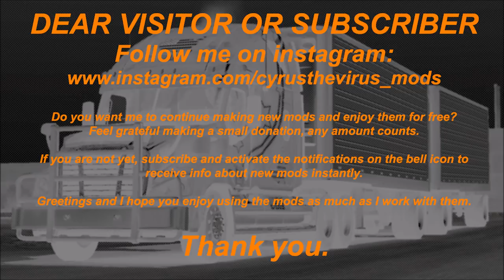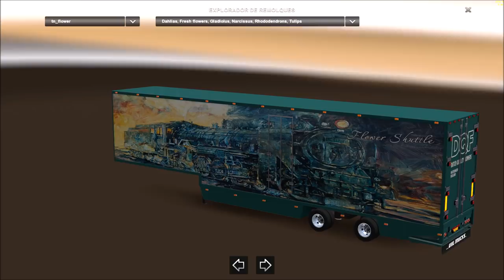SCANIA DQF FLOWER SHUTTLE + TRAILER ETS2 1.36.x & OLDER VERSIONS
DOWNLOAD LINKS - ENLACES DE DESCARGA

INGLÉS - ENGLISH

SCANIA DQF FLOWER SHUTTLE + TRAILER.

Credits: CyrusTheVirus, MMA325, dutchliner ,Molotov, jon-ruda, roman666

Updated to ETS2 1.36.x.
Improved windshield wipers.
Corrected dashboard.
Modified cabin light.
Air horn sound added.
Ownable trailer.
Freight market.
Added cargos icons.
Other minor corrections.
Added last DLC’S companies to load/unload.
Please, inform about bugs/errors. Thank you.

SPANISH - ESPAÑOL

Créditos: CyrusTheVirus, MMA325, dutchliner ,Molotov, jon-ruda, roman666

Actualizado a la versión 1.36.x de ETS2.
Mejorados los limpiaparabrisas.
Cuadro de mandos corregido.
Modificada la luz interior.
Añadido sonido de bocinas de aire.
Trailer comprable.
Mercado de mercancias.
Añadidos iconos de cargas.
Otros arreglos menores.
Añadidas compañías de los últimos DLC'S para carga/descarga.

A disfrutarlo. :-)